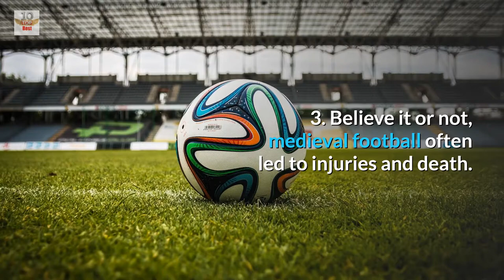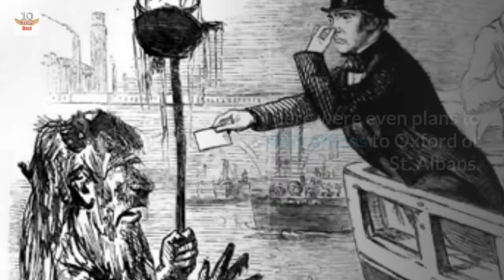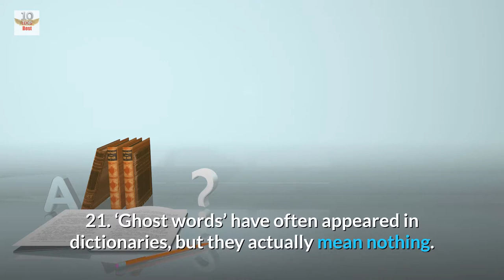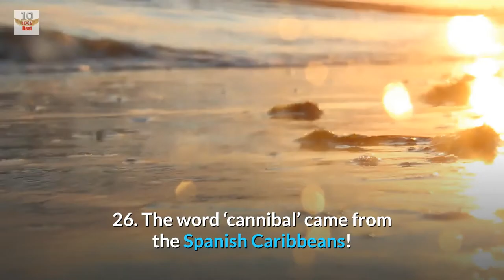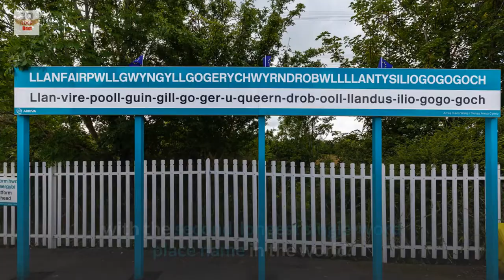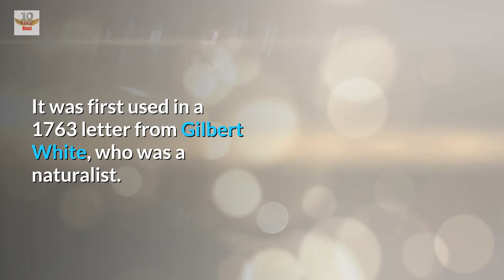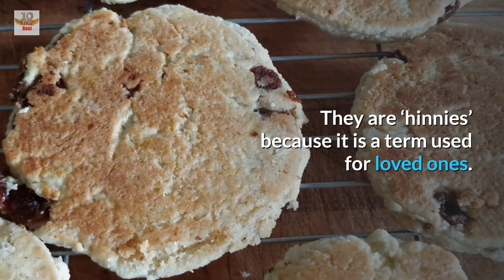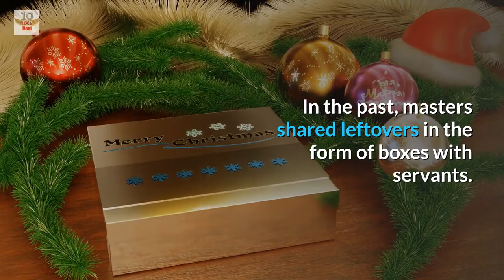Top 70 Amazing Facts About England